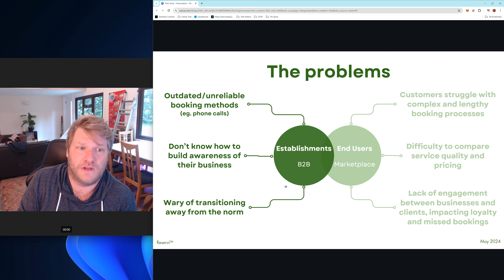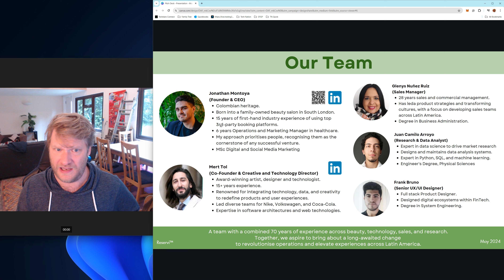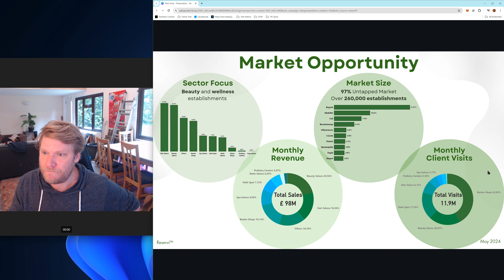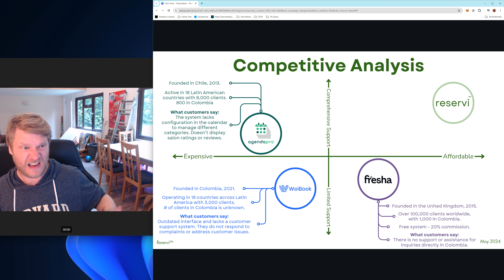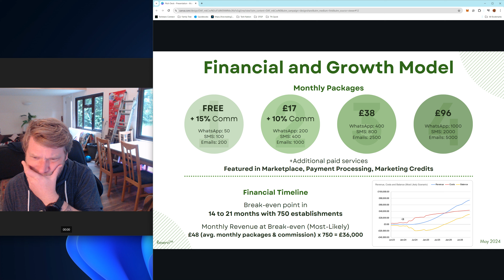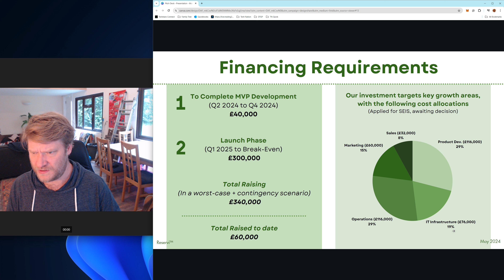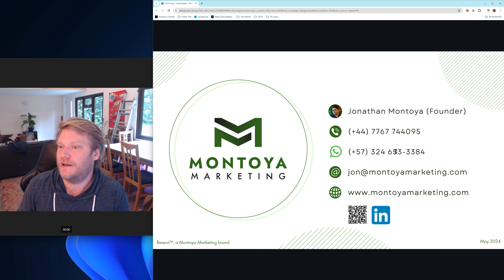Pitch Review (Cold Read) - Reservi - Colombian Salon Booking Tech - Meh, not a fit for me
Here we have Reservi!

I love the strategy in principle. It's so very very basic and lacks any form of innovation integrity - but I love it! it's called 'The Rocket Internet' method. Take a good idea from one market and copy/paste it to another - particularly in developing economies.

In this case, they want to copy/paste the process of online/mobile bookings for beauty salons and import it into Colombia. Brilliant in principle.

But this deck fails to adequately answer the two most important questions that make the Rocket internet approach work...

1. How fast can you move (aka - show me you already have market access)?
2. how big is that economy if you get a good market share?

Both questions are left unanswered so my response if it were sent on email would be "not a fit for me, but keep me up to date with your progress".